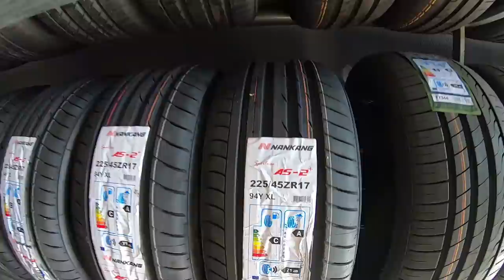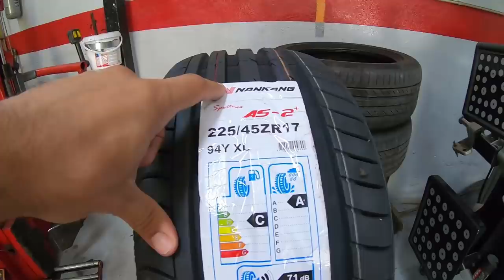Pneus com 60 mil KM NOS ARAMES !!! Minha vez de Patrocinar o patrocinador???